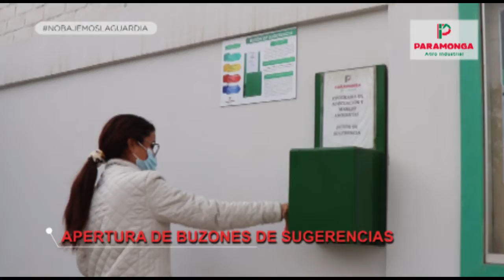APERTURA DE BUZONES DE SUGERENCIAS